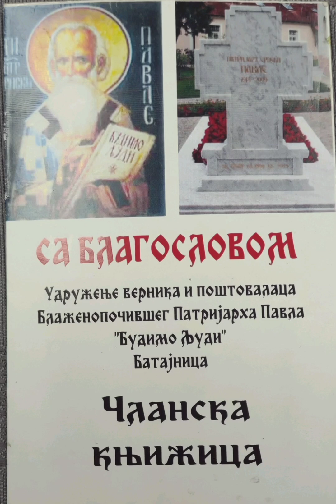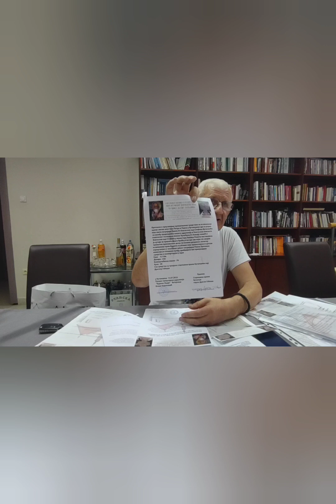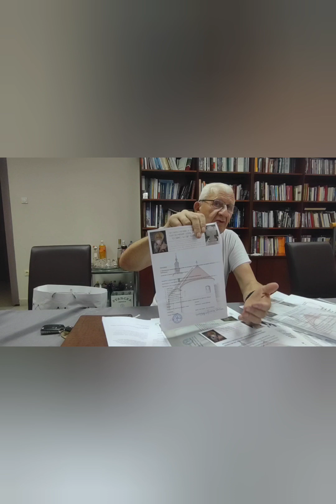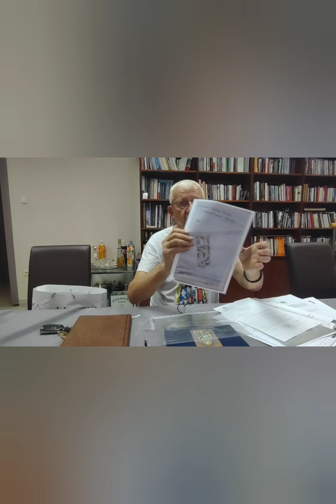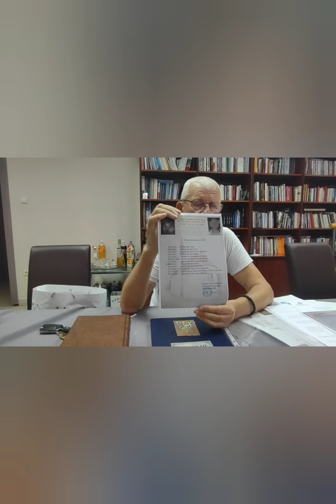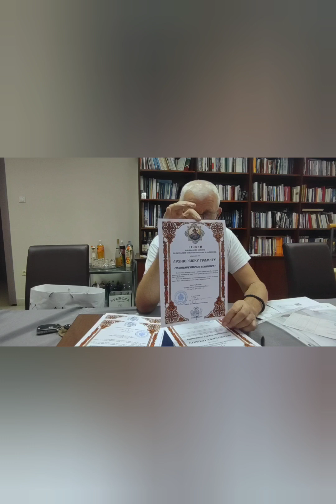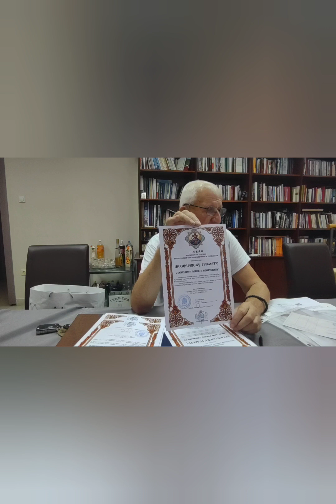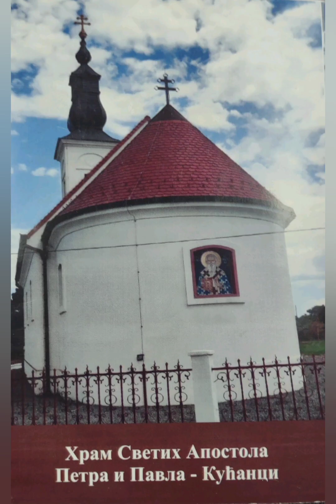СТАЗАМА ПАРТРИЈАРХА ПАВЛА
Припремио новинар Божидар Шиљеговић.